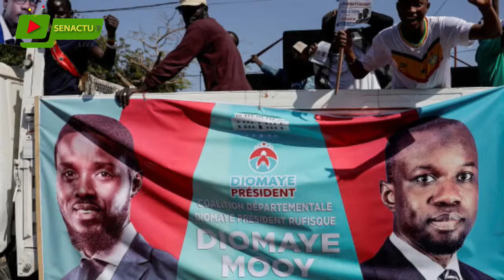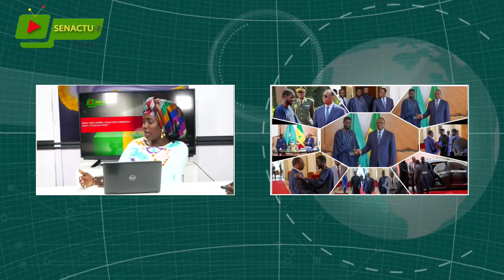Edition Spéciale Analyse aprés l'élection présidentielle 2024 Perspectives